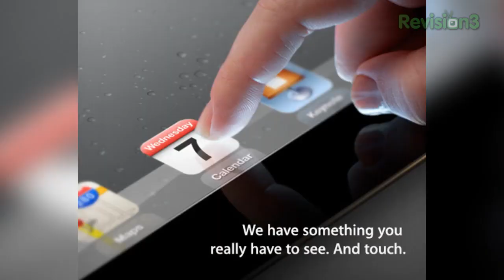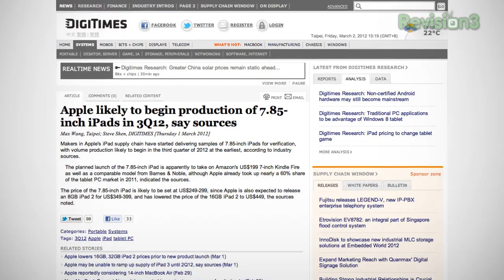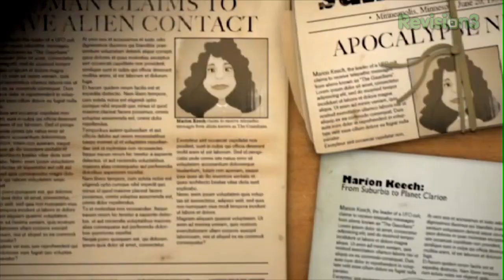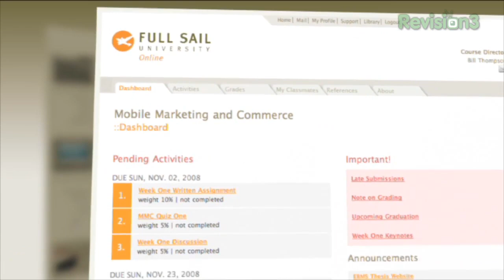Rumor Roundup: The iPad 3 and the Geneva Auto Show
Noah K tackles the biggest tech rumors of this week! Apple's launching a new iPad - at least - next week! Jon R and Mike P are off to Switzerland in search of fast cars and future tech: What's rumored to launch at the Geneva Auto Show?